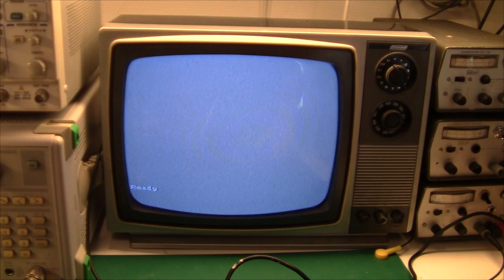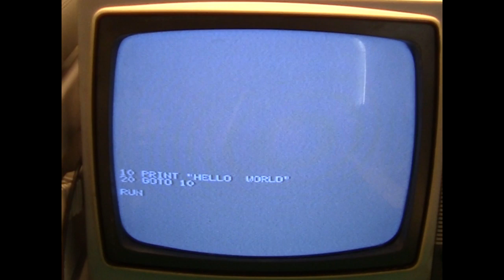"Repair" of Memotech MTX500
In this video I repair my newly acquired Memotech MTX500. For a teardown and explanation of the Memotech innards, as well as repairing it, see my other Memotech video:

If you found this video interesting, see my other repair and teardown videos.